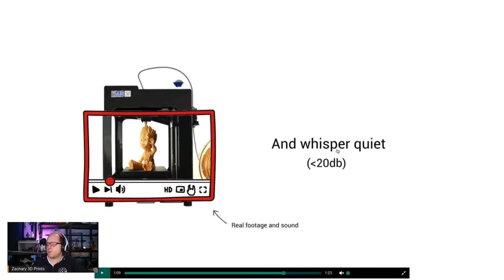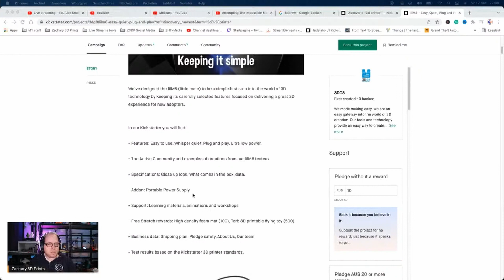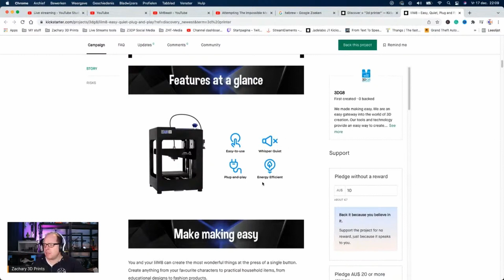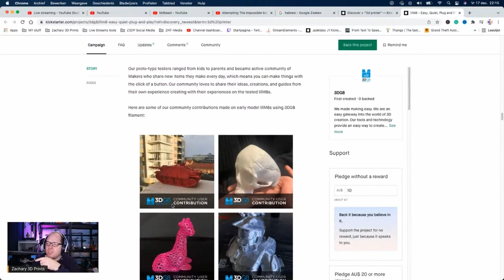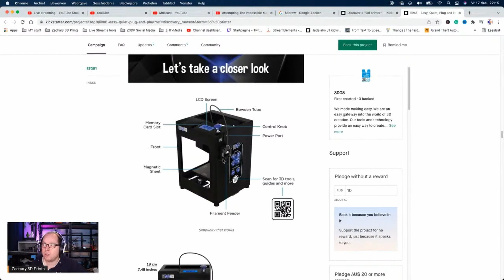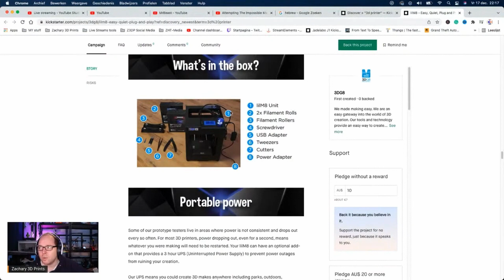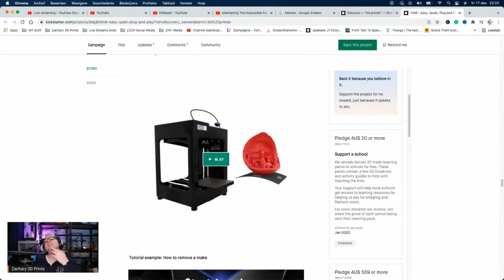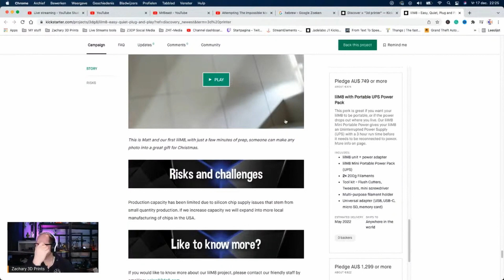Lilm8 3D Printer on Kickstarter - Z3DP Reacts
In this video from an earlier livestream, I took a closer look at an interesting 3D printer, the Lilm8 on Kickstarter. This Kickstarter 3D printer the Lilm8, pronounced as Lilmate, is a 3d printer that isn't very big. This 3D printer is focused on children and learners for the 3D printing.
In a Z3DP Reacts am checking the information and giving my opinion about it.

Ender 3 Pro
Ender 5 Pro
Ender 3 V2
SnapMaker 1.0
Anet ET4X
ArtillerY Sidewinder X1
FLsun Q5 Delta
Eryone Thinker S

3D Printers at Banggood:
Ender 3 Pro
Ender 3 V2
FLsun Q5 Delta
BIQU B1

Thank you for watching this video. please like this video and if you are new to Zachary 3D Prints, then consider subscribing to my Channel, because I upload new videos on a weekly basis.